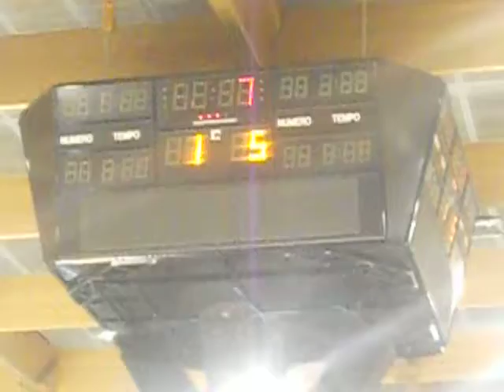HockeyMilano-Valpusteria 1-5 2.3.2013 FINALE E OMAGGIO ALLA SQUADRA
Al Pala Tazzoli di Torino nonostante l'eliminazione la CDM festeggia i giocatori e società